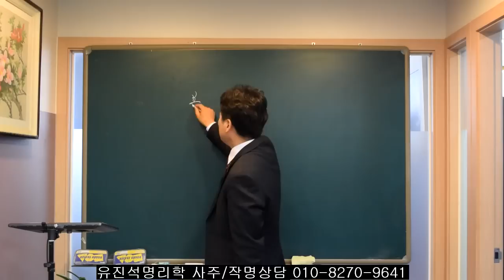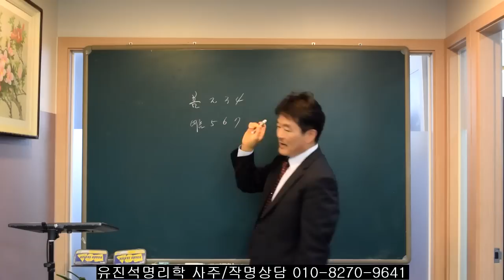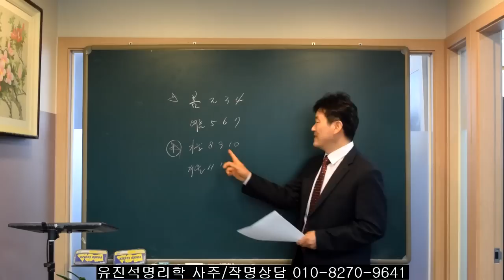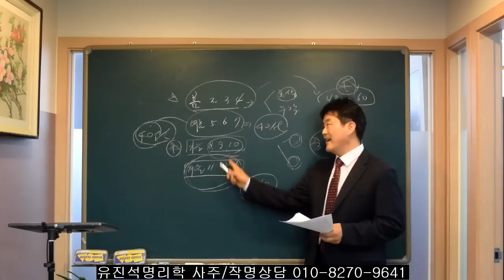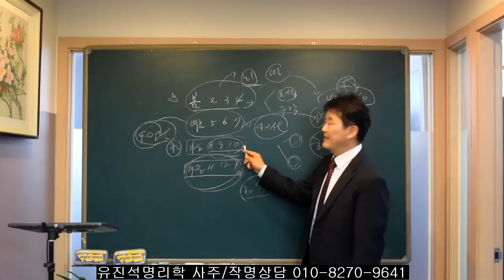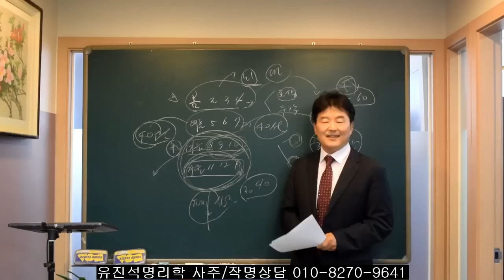어느 계절에 태어난 사람들이 중년/말년 재물운이 가장 좋은가? 오상유진석명리학강의